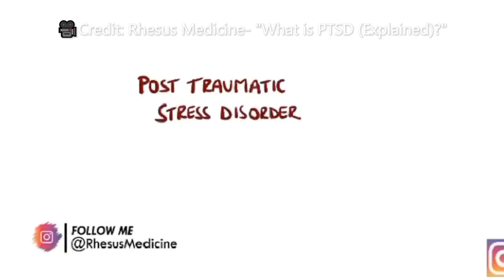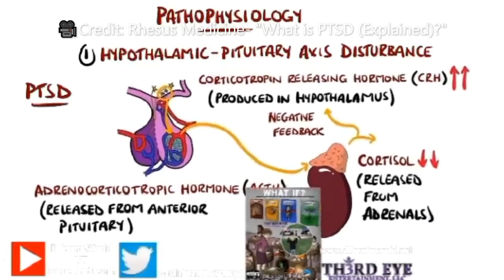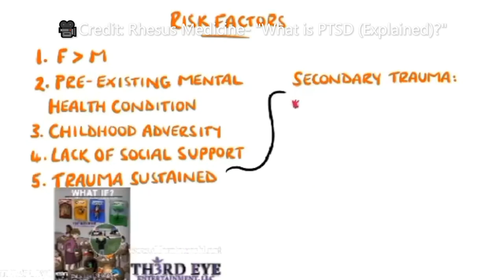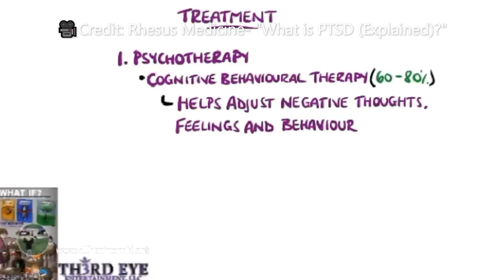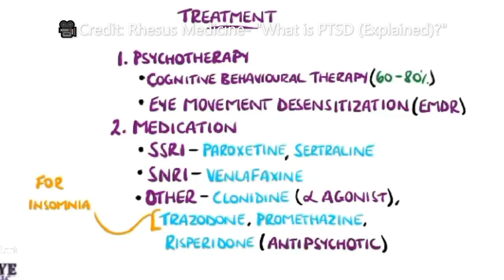Difernt's World 👸🏾🌏🧘🏾‍♀️🕉 (Social Awareness)Vlog- "PTSD Awareness Month" 2023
👋🏻👋🏼👋🏽👋🏾👋🏿Hey Everyone,

For todays adv. in Difernt's World 👸🏾🌏🧘🏾‍♀️🕉 we have our social awareness vlog for June is one of the months we recognized PTSD Awareness Month. For those out there, who have experienced a tramautic event in their lives and deal with tough flashbacks because of it. One thing about PTSD it doesn't discriminate. So, from the youth to the elders of the this generation, this one is for you. I wanted to share some personal perspective, mental health resources, and an informative video about the stats on PostTraumaticStressDisorder

Difernt's World👸🏾🌏🧘🏾‍♀️🕉
Come & Learn

Media Sources: 👇⬇️👇⬇️👇⬇️
📽 Credit: @RhesusMedicine
 "What is PTSD (Explained)?"